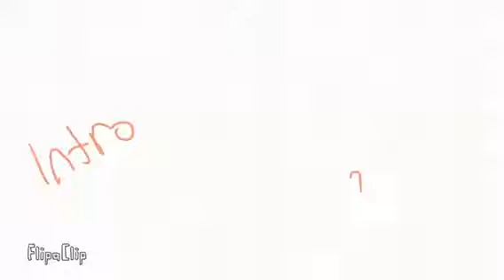AJ SPIKE GIVEAWAY ( read disripshion )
If you want to enter the name pulling contest here are the steps and rules.

Rules :
Be nice.
Don't brag.
Have fun.
Play fair.
Don't be upset if you don't win.
Ok.

First place. You get- One spike , To be my buddy and two races and a beta.
Second . A spike to be my buddy and one rare.

3erd - two rares.